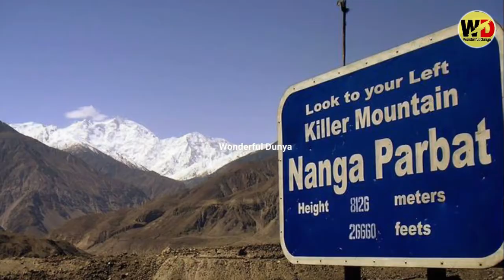World's Most Dangerous Roads That Actually Exist | Wonderful Dunya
World's Most Dangerous Roads That Actually Exist | Deadliest Roads | Wonderful Dunya